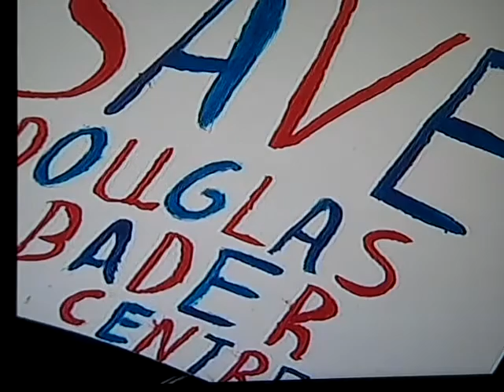EM Today Douglas Bader Centre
See a short film, courtesy of BBC East Midlands Today, about the closure of  The Douglas Bader Centre to disabled people in Leicester on health and safety grounds.